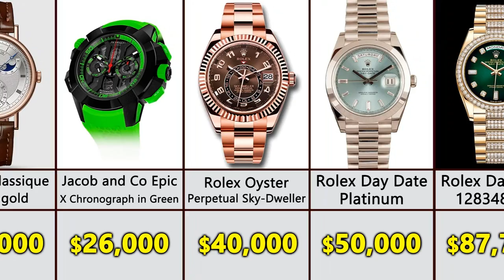$6,000,000 Conor McGregor Watch Collection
Comparison Of UFC Superstar Conor McGregor's Luxurious Watch Collection Worth $6,000,000.

If You Wanna Videos About Richest People In The World, Richest Actors In The World, Richest Rappers, Richest Basketball Players, Richest Football Players, World Richest Man 2023, Richest Athletes, Richest Sports Team Owners, Richest Football Team Owners And Other Richest Videos Just Watch My Channel...

The main steps how I made this video:
Firstly I came up with the topic. Then I got data from sources shown below. Found all necessary free images, cut out them using photoshop and removed backgrond. Animated the video and made render using PowerPoint. I did Video edition using CapCut Video Editor. Voiceover for the video was made by myself using my mobile phone Samsung Galaxy A51's voice recorder with lapel microphone BOYA.

The Softwares I Use For Video Edition Are: Photoshop, PowerPoint, Voice Recorder Of Samsung Galaxy A51, CapCut Video Editor